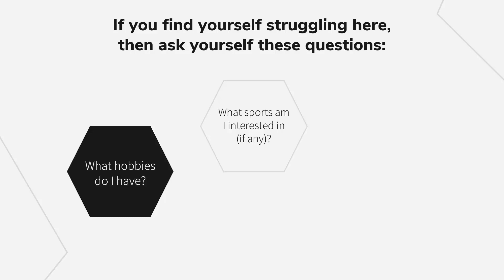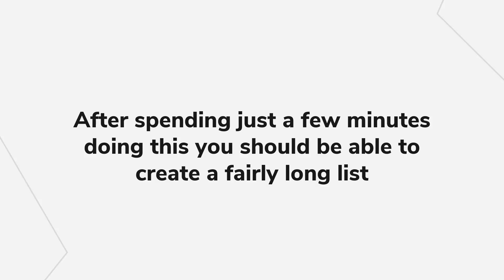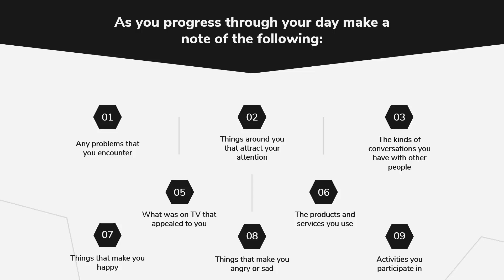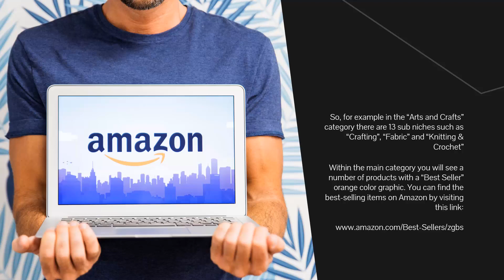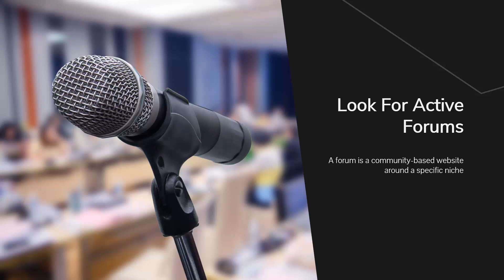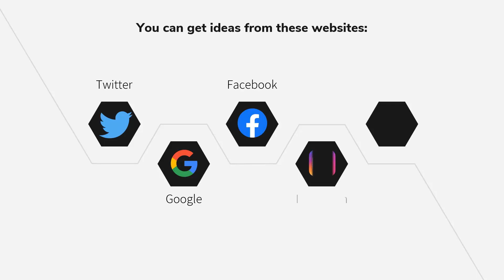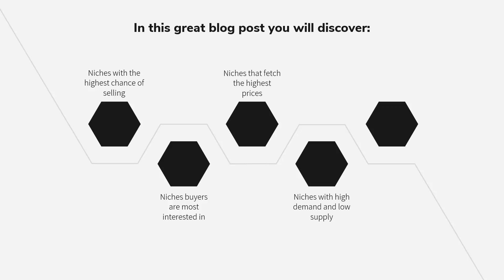Modern Niche Marketing / Chapter 2